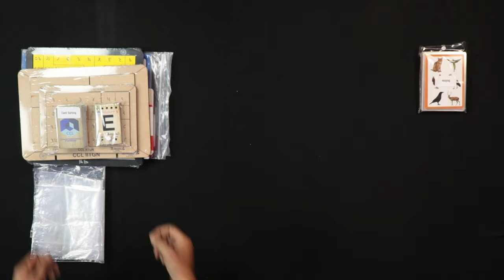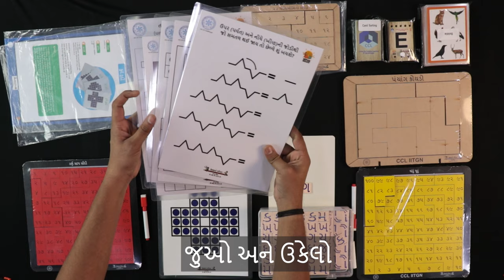FLN BOX Unboxing | FLN Box (GJ)